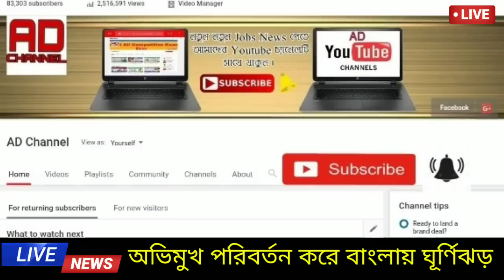আজকের আবহাওয়ার খবর ।। অভিমুখ পরিবর্তন করে বাংলায় ঘূর্ণিঝড় ।। Cyclone live